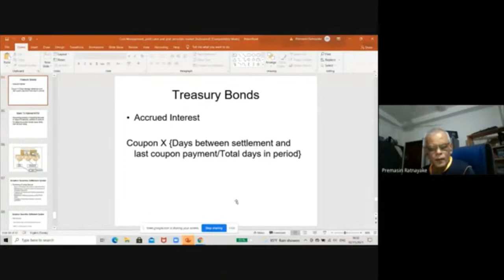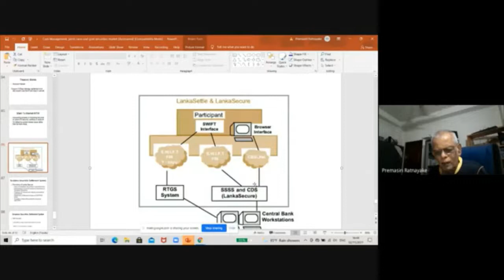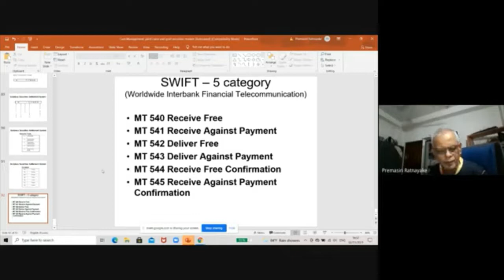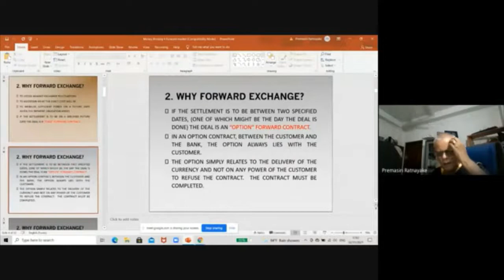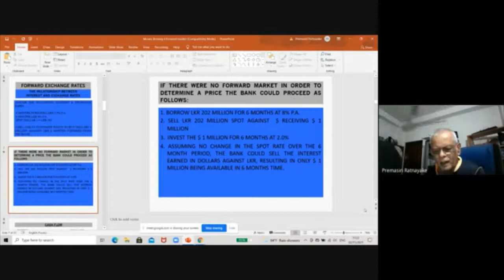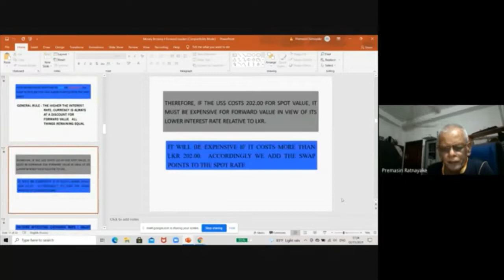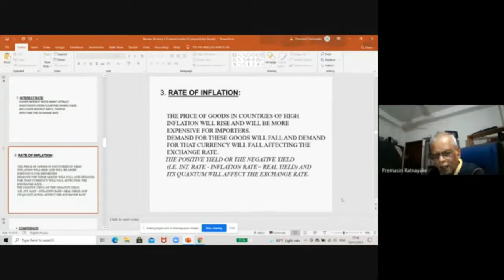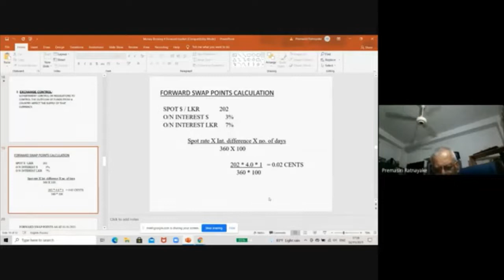CMB 21 02 11 2021 - IBSL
Certificate in Money Broking
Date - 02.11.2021